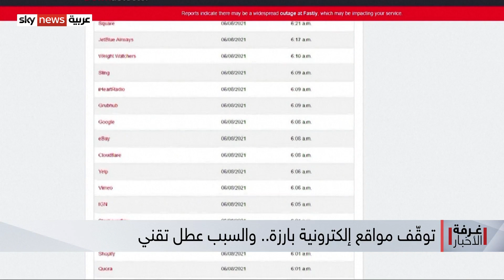توقّف مواقع إلكترونية بارزة.. والسبب عطل تقني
توقّف مفاجئ في عدد من أبرز المواقع الحكومية والإخبارية العالمية، يشغل العالم.
والسبب عطل تقني في إحدى الشركات التي تقدّم خدمات حوسبة سحابية لعدد كبير من المواقع الإلكترونية.
فما هي المواقع التي توقّفت؟ وماذا في تفاصيل العطل؟ وما هي خدمات الحوسبة السحابية؟